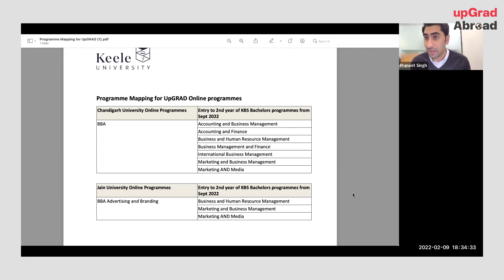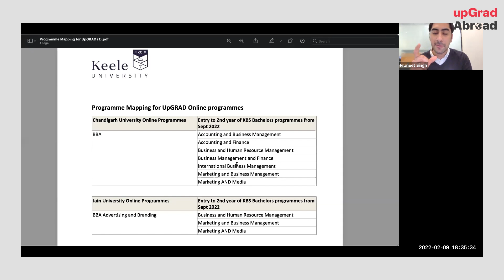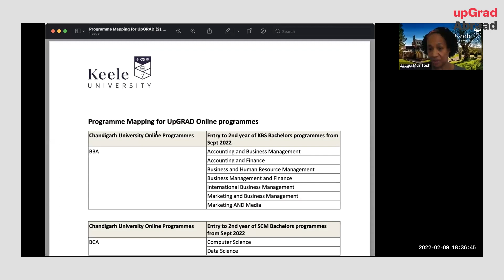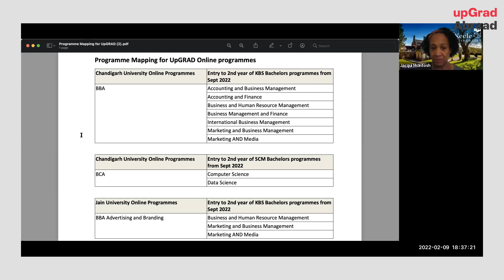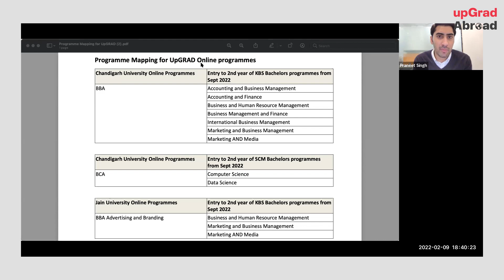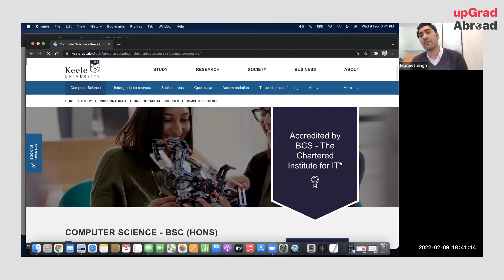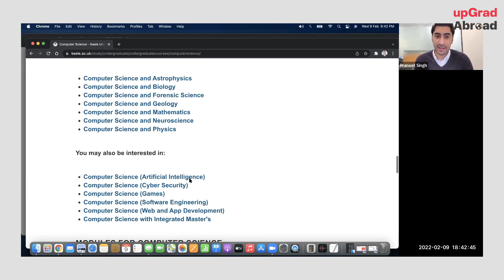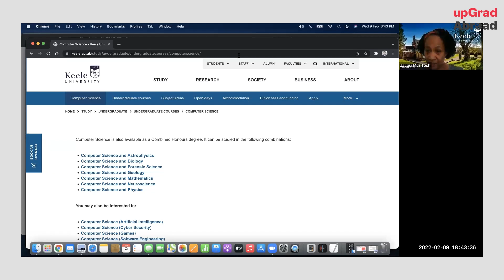Study at one of the UK's top Prestigious Business Schools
Want to work with the top UK conglomerates like Unilever, AstraZeneca, HSBC, Harley-Davidson, Apple? Expedite your career goals with a Business Degree at Keele University. Ranked as #1 in the UK for student experience, campus infrastructure and student satisfaction, Keele offers a multitude of specializations in Data Science, Business Informatics, Business & Finance, Marketing & Media, Computer Science and BIS.

Speaker - Jacqui McIntosh, PG International Student Recruitment and Partnerships - Keele University

🟢 Get industry-updated insights every week from domain experts - Check out our free masterclasses
🟢 Wish to get started with your upskilling journey? Schedule a free counselling session